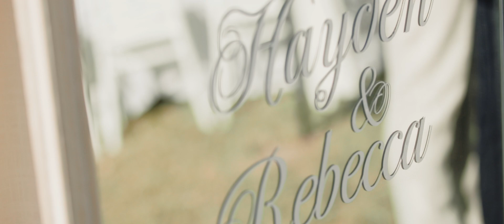Villa wedding with fantastic sea view!